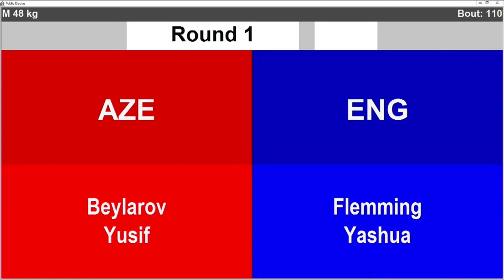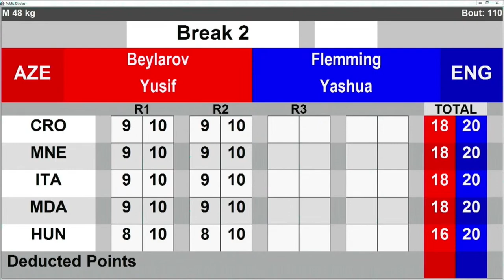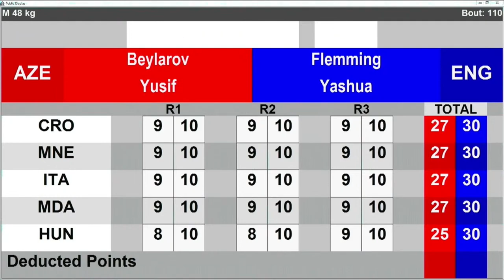Yash vs Yusef Beylarov second European Fight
This is the full video of Yash's second fight in the European schools vs the Azerbaijani boy, Yusef Beylarov.